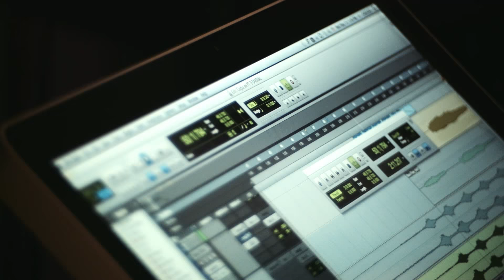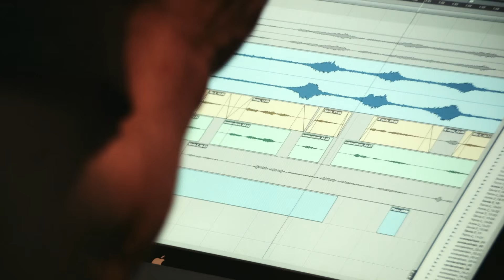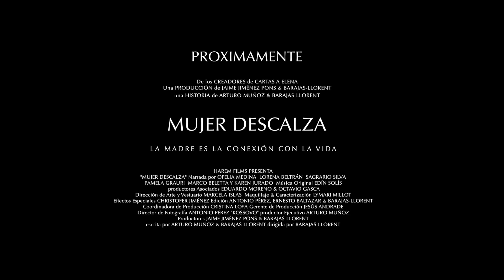"MUJER DESCALZA" Música EDIN SOLIS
Banda Sonora Original de la película mexicana "MUJER DESCALZA" del director Martín Barajas Lloren't.

Compuesta y dirigida por Edín Solís.

Sección de Cuerdas de la Orquesta Sinfónica de Heredia.
Grabado en San José, Costa Rica en Junio del 2015.

Violines I:

Erasmo Solerti
Adriana Cordero
Cristian Cruz
Caterina Tellini
Nancy Alvarado
Brenda Zamora

Violines II:

Azeneth Loáisiga
Andrei Valerín
Sandra Ramírez
Carlos Vargas
Luissana Padilla
Priscilla Montalván

Violas:

Jeffrey Chavarría
Samuel Ramírez
Elisa Hernández
Jafeth Quesada
Mario Sequeira

Violoncellos:

Cristian Guandique
Beatriz Melendez
Blanca Guandique
Gabriel Solano

Contrabajos

Jose Pablo Solís
Alberto Moreno

Solistas:
Milena Granados (Voz)
Sonia Bruno (Cello)

Grabado por Musitica S.A
Ingeniero de Grabación Carlos "Pipo" Chaves
Mezcla: Erick Román
SoloHits Recording Studios

Cámaras:
Fernando Torres
Rafael Cascante
Sergio Meza
José Miguel González
Luis Salas

Edición:
Luis Salas